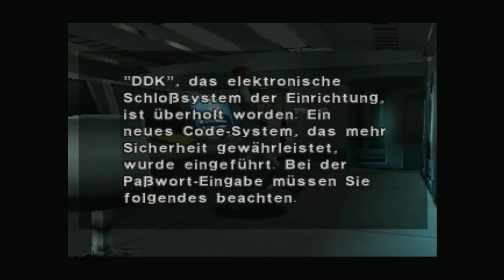Dino Crisis🐉#8 - Dr. Kirk (PS1 auf PS3 - Let's Play - Gameplay - Deutsch)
Wir erreichen das Geheimlabor und landen schlussendlich vor Gail und Dr. Kirk!

Viel Spaß! 😊